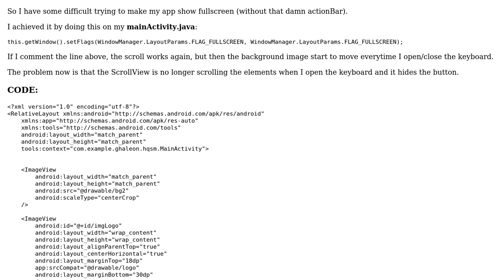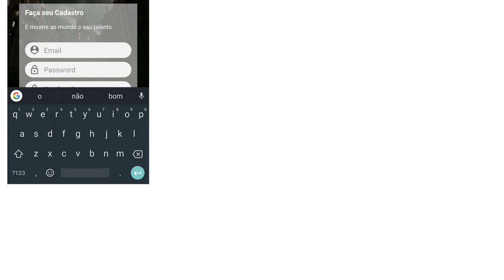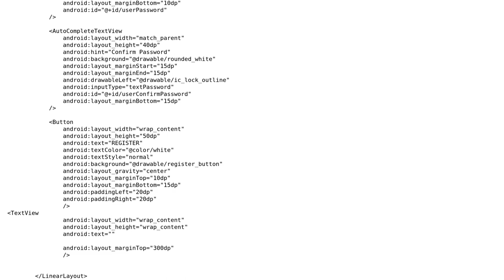ScrollView not scrolling with full Size app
With thanks & praise to God, and with thanks to the many people who have made this project possible! | Content (except music & images) licensed under CC BY-SA | Music | Images & others | With thanks to user PlayHardGoPro user Aman Verma and the Stack Exchange Network Trademarks are property of their respective owners. You are responsible for your own actions.